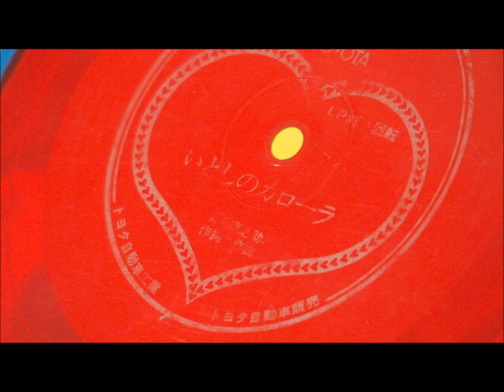【CMソング】 いとしのカローラ 詩/曲 浜口庫之助